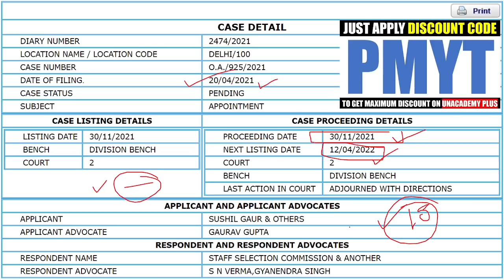SSC CGL 2019 FINAL RESULT | STAY ON RESULT | COURT CASE | SSC CGL 2019 RESULT DELAY